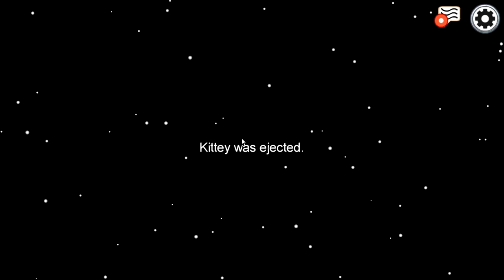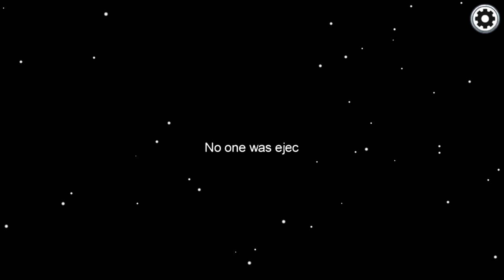Der Anschlag der Streamer in Among Us